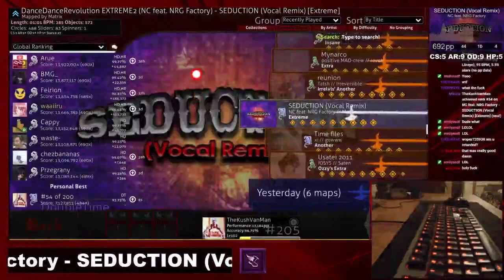Seduction [Extreme] + DT 4 miss 417pp